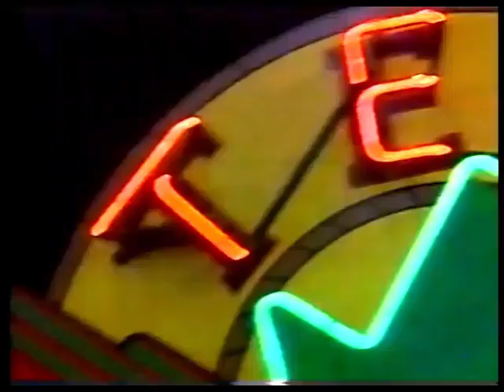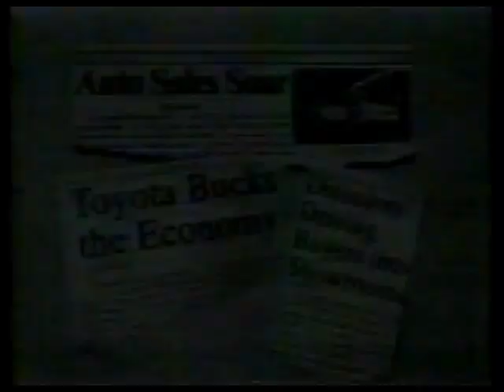Zach Galifianakis on Late Night November 19, 2002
commercials:
ER
NBC 5 Today
Cavender's Boot City
Concord
Bassett Furniture Direct
North Texas Toyota Dealers